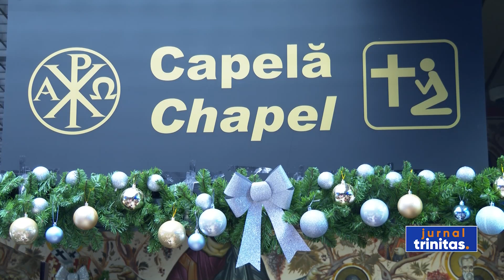20 de ani de la sfințirea capelei din incinta Aeroportului Internaţional „Henri Coandă“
În data de 18 decembrie 2003, în incinta Aeroportului Internațional „Henri Coandă“ din Otopeni a fost sfințită capela cu hramul „Sfântul Proroc Ilie Tesviteanul”, ocrotitorul Aviației Române. Lăcașul de cult a fost amenajat pentru a răspunde nevoilor spirituale ale celor care lucrează în aeroport, dar şi pentru călători. De atunci, aici au slujit mai mulți preoți, care s-au reunit astăzi în rugăciune pentru a mulțumi lui Dumnezeu pentru toate binefacerile primite în cei 20 de ani de la înființarea capelei.